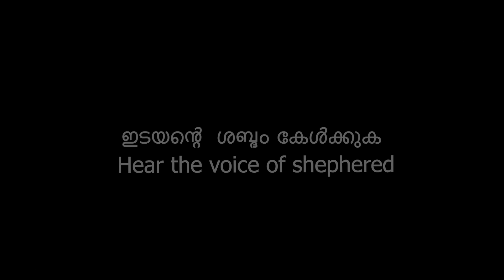Malayalam Christian messages - Hear the voice of shepherd | ഇടയൻ്റെ ശബ്ദം കേൾക്കുക | Vimala Jacob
In the intricate tapestry of faith, Malayalam Christian messages serve as vital threads, weaving together the experiences, struggles, and triumphs of believers. They encapsulate the essence of encouragement, reminding us that we are part of a larger narrative, one that transcends individual challenges and unites us in a shared journey of faith.

As we navigate the complexities of modern life, these messages resonate deeply, offering solace and strength in times of uncertainty. They remind us that our spiritual journeys are not solitary endeavors; rather, they are enriched by the collective experiences of our community. The stories of resilience and hope shared among believers create a profound sense of belonging, fostering connections that uplift and inspire.

In a world that often feels fragmented, the role of community becomes increasingly significant. Malayalam Christian messages encourage us to gather, to share our stories, and to support one another. This communal aspect of faith is a powerful antidote to the isolation that can accompany life's trials. When we come together, we create a sanctuary of understanding and compassion, where each individual's journey is honored and celebrated.

Moreover, the adaptability of these messages in the digital age has expanded their reach, allowing them to touch lives far beyond geographical boundaries. Through social media and various platforms, believers can access a wealth of inspiration and guidance, fostering a global community united by faith. This interconnectedness amplifies the impact of Malayalam Christian messages, making them a source of hope for many.

As we reflect on the importance of these messages, we recognize that they are not just words; they are catalysts for action. They challenge us to embody our faith through tangible deeds, encouraging us to make positive changes in our lives and the lives of others. In doing so, we become agents of transformation, illuminating the path for those who may be struggling in darkness.

The essence of faith lies in its ability to inspire hope, even in the bleakest of circumstances. Malayalam Christian messages serve as reminders that, regardless of the challenges we face, there is always a glimmer of hope on the horizon. They encourage us to hold fast to our beliefs, to seek comfort in our faith, and to trust in the divine plan that unfolds in our lives.

In conclusion, the power of Malayalam Christian messages extends far beyond mere words. They encapsulate the spirit of encouragement, resilience, and community that defines the Christian experience. As we embrace these messages, let us allow them to guide us on our spiritual journeys, reminding us that we are never alone. Together, we can create a vibrant community that shines as a beacon of light, inspiring others to embark on their own journeys of faith. Let us continue to share our stories, uplift one another, and cultivate a spirit of unity that reflects the love and grace of our Creator.